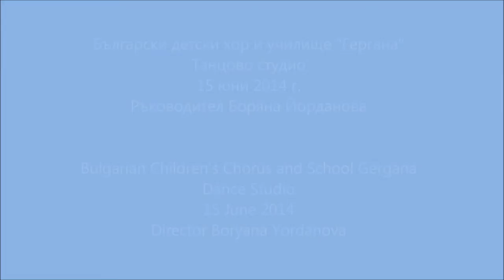Bulgarian Children's Chorus and School Gergana, Dance Studio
10th Anniversary Concert, 15 June 2014